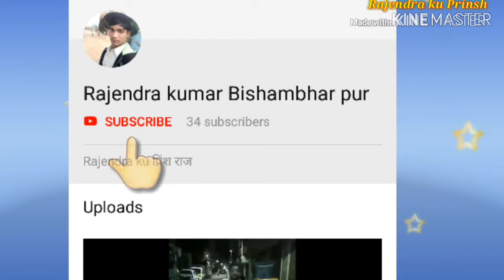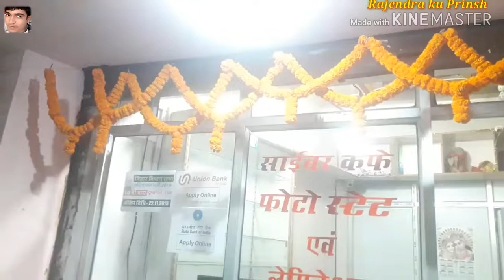धनतेरस के शुभ अवसर पर दर्शना स्टूडियो का पूजा 👏🙏🙏🙏🙏🙏 Darshana studio baluaa chauk raja najar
💘💘💖 राजेन्द्र कु प्रिंश 💖💖💖